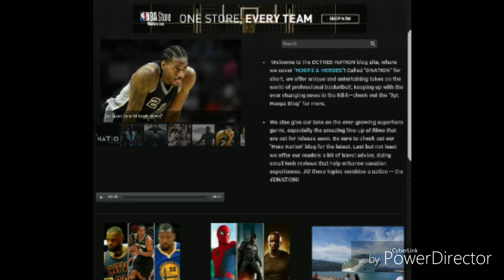Kyrie and Celtics Get Slammed By Karma Bus!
In this video we discuss the recent news about Kyrie Irving missing the rest of the season with a knee injury.